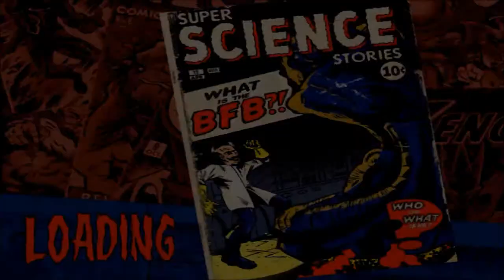Let's Play MDK2 with BoshaBosha Part 6 - Flavourful Urinal Toast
BoshaBosha treks bravely onwards into the unknown, this time without a timer. Epicness and perfectly toasted bread in strange places guaranteed.

MDK2 is an older game from 2000. It features 3rd person platform shooting epicness coupled with a "kickin'" late 90's electronic soundtrack.